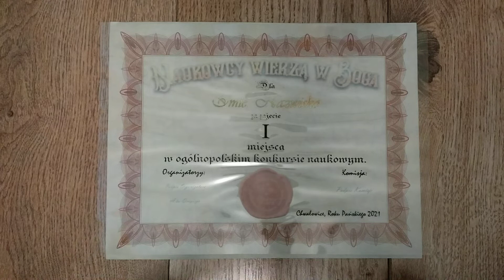Dla wtajemniczonych - wybór czcionki dyplomu do Naukowcy wierzą w Boga..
- Jeśli ktoś ze zwycięzców chce sobie wybrać rodzaj czcionki - z dwóch dostępnych - to proszę w komentarzu napisać który wybiera, lub w przypadku braku możliwości komentowania - jakieś info na telefon..
- Tej błyszczącej powierzchni na dyplomach nie będzie - to wina folii użytej do "przymiarki" i wina oświetlenia...
- W przypadku wersji pokazanej jako pierwsza i ostatnia - trochę się folia zniszczyła i tym samym napisy poprzycierały - oczywiście na dyplomie nie będą poprzycierane.
- Jeśli chodzi o wersję papieru do dyplomu - pierwsze i prawdopodobnie drugie miejsce ma mieć tą wersję papieru, która jest pokazana jako pierwsza i ostatnia (ta "niebieskawa"), chyba, że będzie ktoś wolał tą drugą wersję - to też proszę o info.., w przypadku kolejnych miejsc - będzie ta wersja druga (pokazana w środku filmiku..) (ta czerwono-bura..)...
- Oczywiście jeśli ktoś ma jakieś uwagi lub życzenia - proszę pisać - rozważę je .